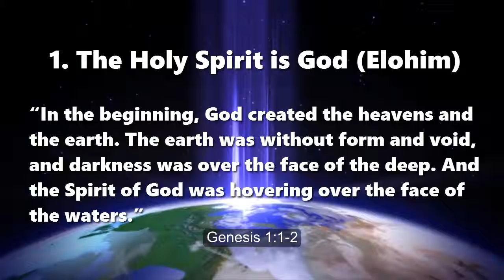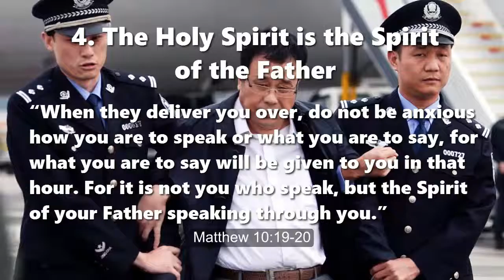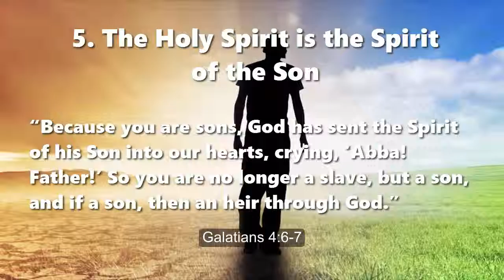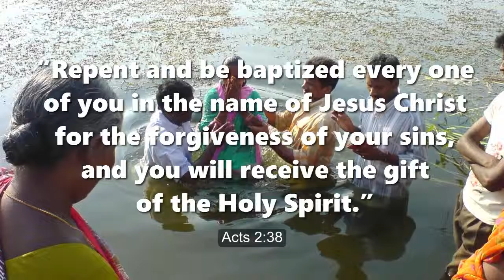Who Is the Holy Spirit?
A Bible lesson in seven points
Quotations from the English Standard Version (2001)

Thesis: The Holy Spirit is Almighty God himself dwelling with those who have faith in his Messiah Jesus.

1. The Holy Spirit is God (Elohim). Genesis 1:1-2

2. The Holy Spirit is the LORD (Yahweh). Isaiah 61:1-2

3. The Holy Spirit is the Living God. 2 Corinthians 3:3

4. The Holy Spirit is the Spirit of the Father. Matthew 10:19-20

5. The Holy Spirit is the Spirit of the Son. Galatians 4:6-7

6. The Holy Spirit is the Spirit of the Christ (Messiah). Peter 1:11

7. The Holy Spirit is the promised Helper (Paraklétos). John 15:26

“Repent and be baptized every one of you in the name of Jesus Christ for the forgiveness of your sins, and you will receive the gift of the Holy Spirit.” Acts 2:38